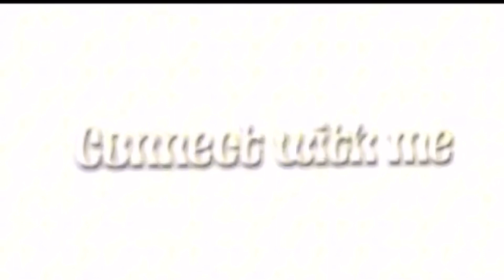Grwm for the first day of school📚✏️